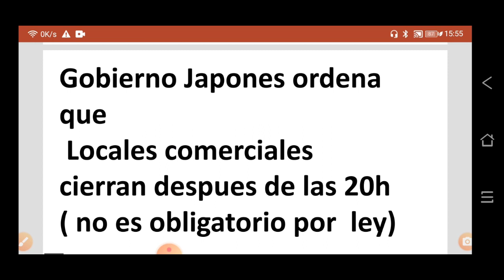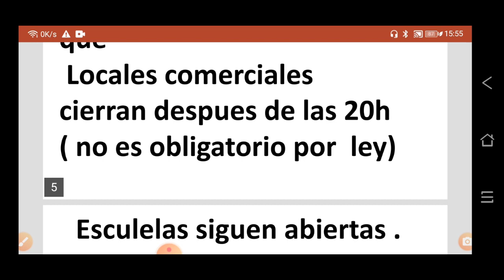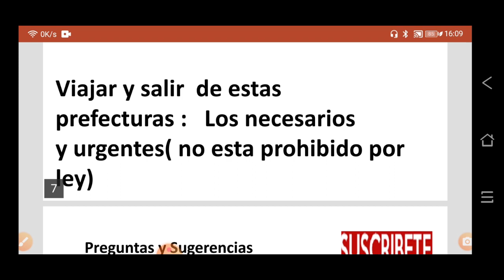Emergencia desde 8 de Enero